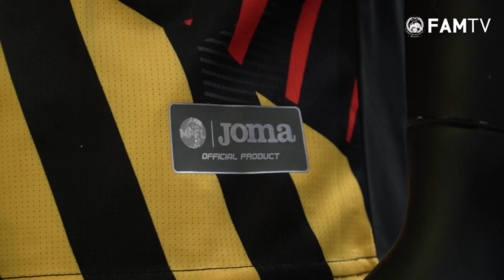Majlis Pelancaran Barangan Rasmi MPFL 2023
Sekitar majlis pelancaran barangan rasmi MPFL 2023 dan majlis menandatangani perjanjian kerjasama di antara FAM dan Joma Malaysia di Wisma FAM, Kelana Jaya sebentar tadi.

Selain itu, bola Joma FIFA Pro Grafity II juga telah diumumkan sebagai bola rasmi pertandingan bagi saingan Malaysia Futsal Cup (MFC) 2023 yang dijadualkan berlangsung selepas MPFL 2023 iaitu bermula Ogos hingga September 2023.